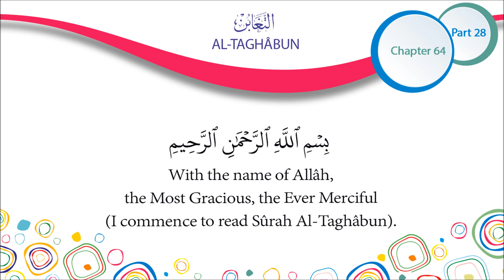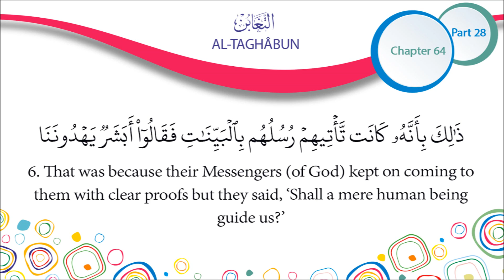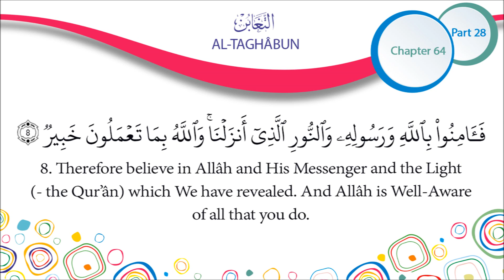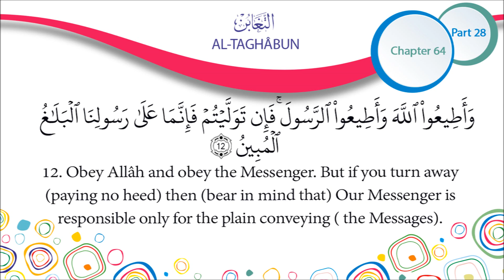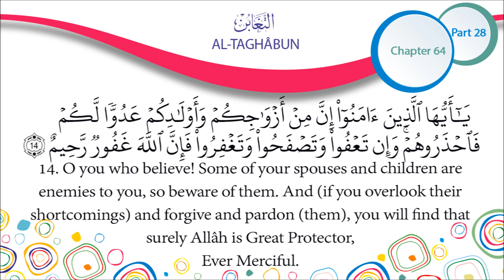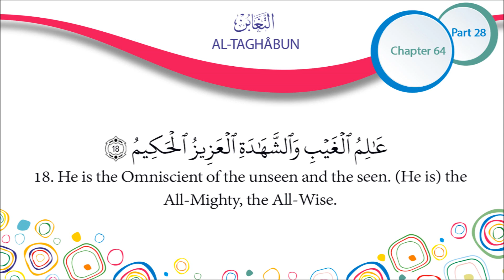Quran English Recitation Audio Chapter 64 “The Manifestation of Loss“ Surah 64 “Al Taghabun“